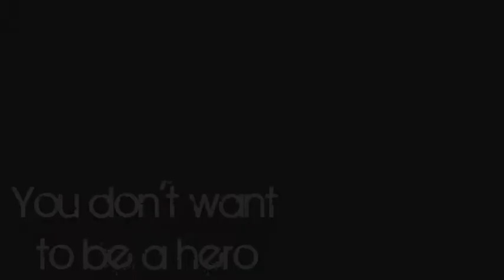Jack Shephard: Pieces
Soo i'm super pumped for season 6 of LOST even tho i have no idea when it actually starts .. all i know is early 2010 lol .. Anyways this is a tribute to one of my fav characters =)

Its a really simple vid . i didnt use really any effects .. i just tried to go with the lyrics.  I kinda like the first half of this and then i think i just got lazy and i really wanted to finish one of the vids i was working on soo yea .. lemme know what you think =)